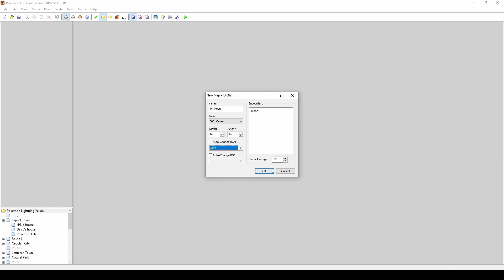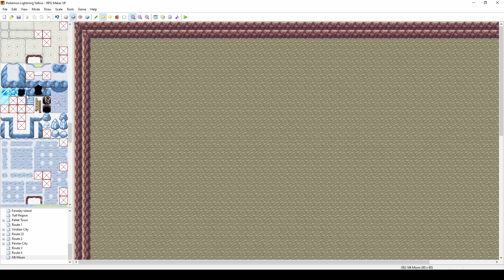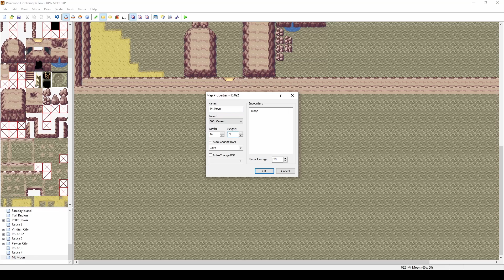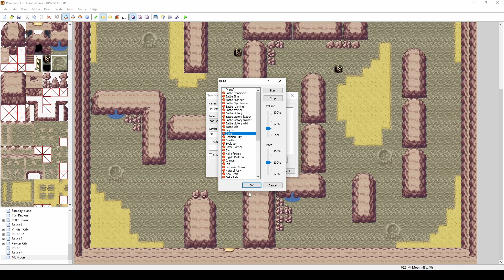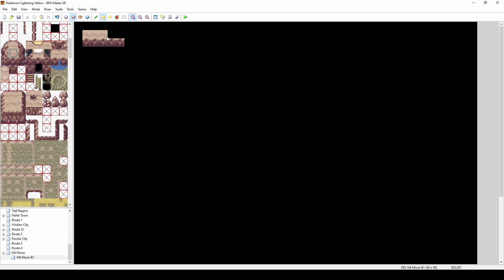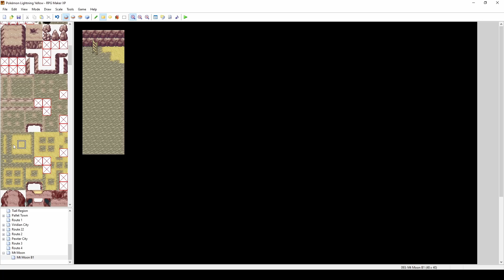Let's Build Pokémon Yellow in RPG Maker! | Episode 24 - Mt Moon Pt 1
Welcome to the series where we rebuild the classic game, Pokémon Yellow, in RPG Maker!

This will not be a 1:1 recreation as I will take some design liberties and rely heavily on Fire Red/Leaf Green for inspiration. Also note, this is not a how to, though I feel we will all learn something new as we go along, but a series dedicated on the building process. Follow along as we bring this beloved game to life in a new way! Let's get started!